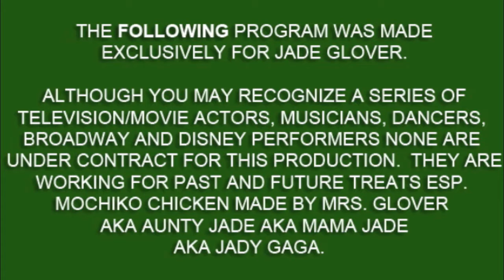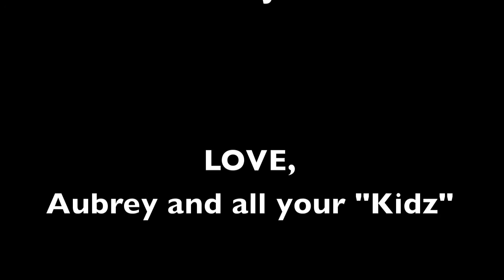Jady a Rainbow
This video was just a friendly video made for my mother by her "kidz" for her birthday.

Introduction sample clip owned by the Walt Disney Company.

Mama a Rainbow by Larry Grossman and Hal Hackady.
Arranged by Nick Staley